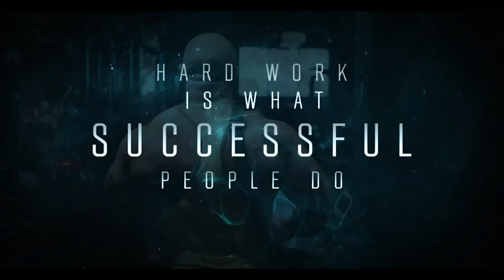Motivational Gym Video (BMPCC 4K)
The tools I used in this video :

1 - Camera : Blackmagic Design Pocket Cinema Camera 4K - BRaw
2 - Lens : Sigma 18-35mm f/1,8 DC HSM Art Canon
3 - Metabones Canon EF Lens to Micro Four Thirds T Speed Booster XL
4 - Zhiyun Crane 3
5- Samsung SSD T5 external SSD- disc 1Tt for BMPCC 4K
6 - Video editing and color grading with Davinci Resolve 16 studio and on the MacBook Pro 15 ” 2018